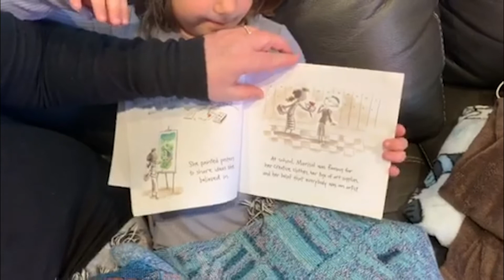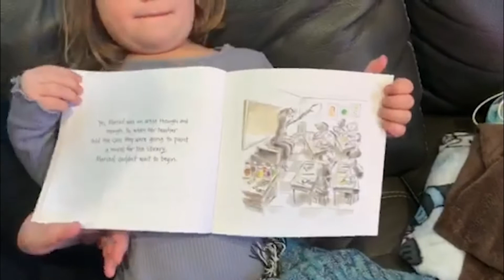Hayden and Katy Read Sky Color